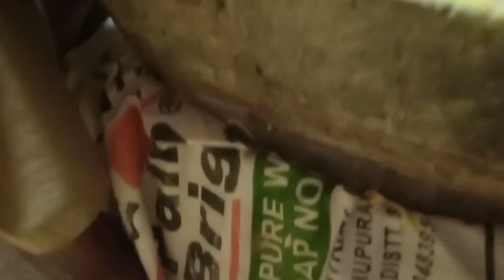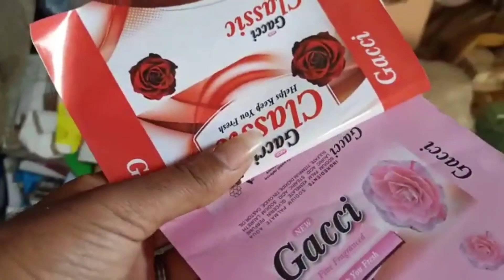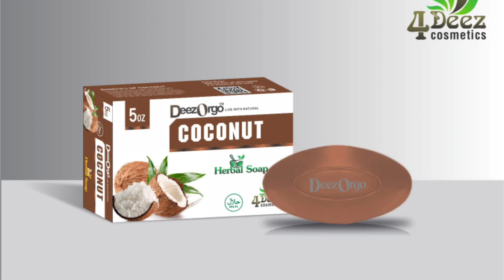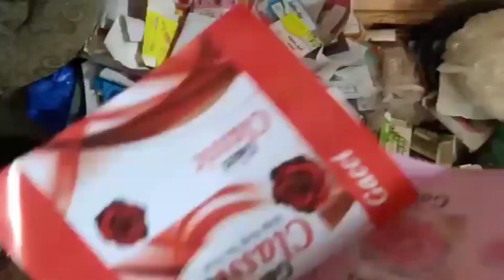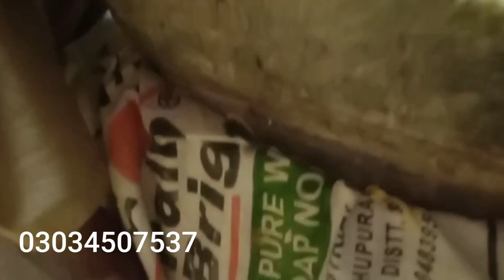Soap Making Business at Home | Soap Making Machine in Pakistan || Soap Manufacturing Business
Aj is video me sab confusion dorr ho jayen gi about mini soap factory at home , agr ap soap factory in pakistan me lagana chahte hain to ap k pass kitni investment honi chaye . ya ap soap factory business krna chahte hain to ap ko kon c cheezon ka khyail rkhna chaye. ap ko soap factory in Lahore & soap factory in Faisalabad , soap factory in Karachi ki complete detail is video me mil jaye gi.

ye accurate video hay agr ap soap factory in Pakistan and soap factory process btya gaya hy. soap making process b btya gya hy k kis trah se soap tyar hota he. soap business in Pakistan is one off the growing business in Pakistan jo bilkul home business ideas hay, is new business ideas 2023 soap making business small business ideas or new business ideas se saban ka karobar se ham bharpoor earnings kr Skte hain.

dosto ye soap mini factory with good profit business idea hay. yani ke high Profitable Business Ideas keh skte hain ap esy. is me soap business exposed bi kia gya hy k kia margin hota hai is me or marketing itni difficult q hai..

A to Z Business

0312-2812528